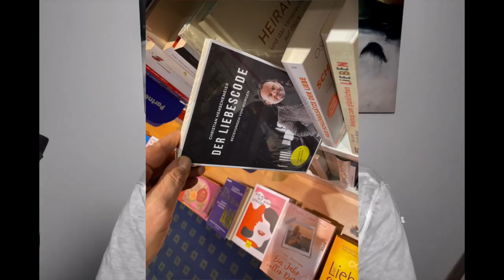"Alternative Fakten" in Dating & Beziehung